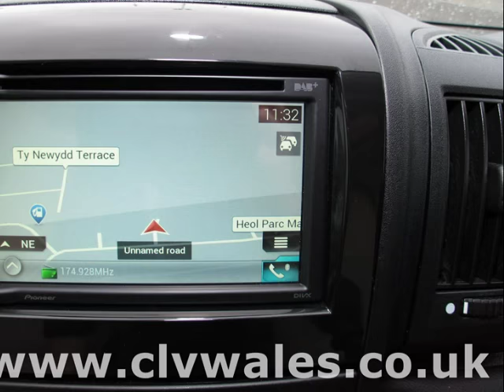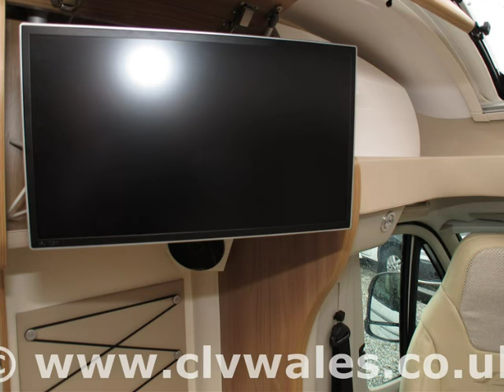2017 Bailey Autograph 79/4T motorhome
2017 Bailey Autograph 79/4T motorhome available to purchase from Continental Leisure Vehicles Ltd

* 2 MOTORHOME SHOWROOMS ON SITE SO WHATEVER THE WEATHER YOU CAN ALWAYS VIEW LOTS OF OUR MOTORHOMES IN COMFORT.